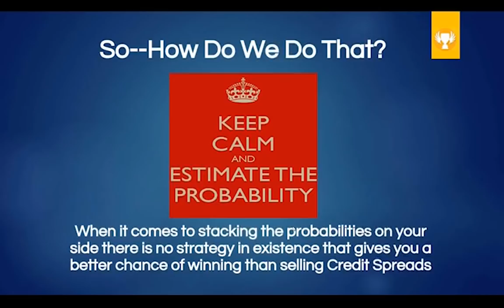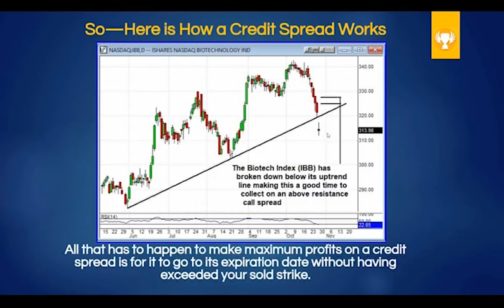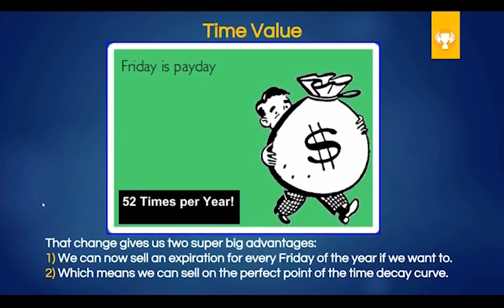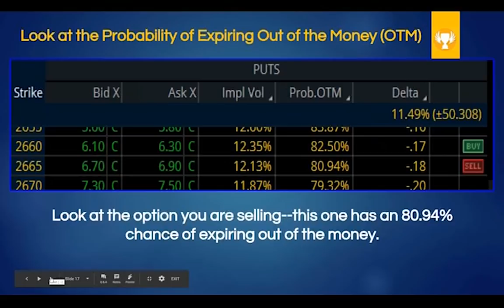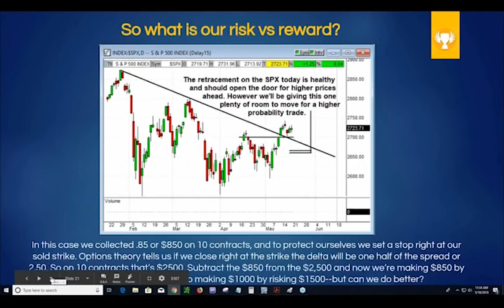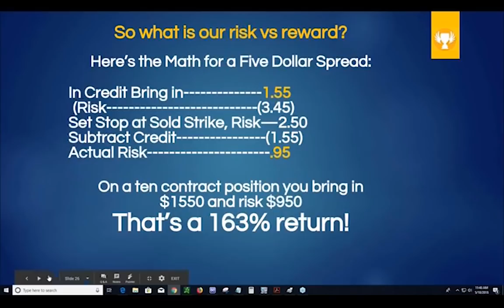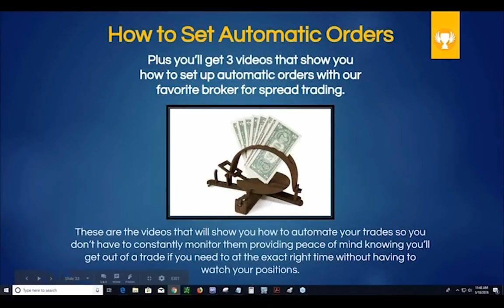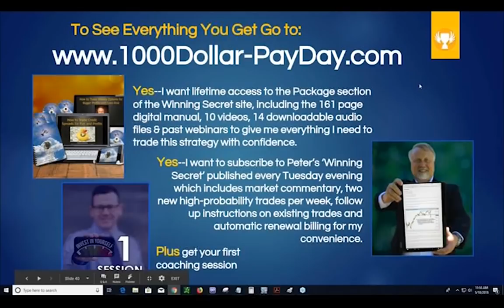How to Turn Every Friday into a $1,000 Dollar Payday by Risking just $1,500 | Peter Schultz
-Discover confidence inspiring profitability of selling options credit spreads, with some new twists you’ve probably never seen before--even if you are already familiar with the strategy.
-See how to create a steady stream of weekly paychecks with the benefit of over an 82% to 92% chance of winning on every trade.
-Enjoy the ease of making money without having to predict where a stock will go—just where it won’t go—which as you’ll see is a whole lot easier.
-Discover the 3 main drivers of an options price—and how to take advantage of all three for the highest odds of winning.
-See the perfect amount of time to sell for maximum profits, with minimum risk.
-You’ll even see an easy way to know your exact probability of winning before you ever place a trade.
-And best of all you’ll see a simple, realistic plan to amass enough monthly income within two years to be able to quit your job if you like, with enough income and time freedom to finally do what you want.